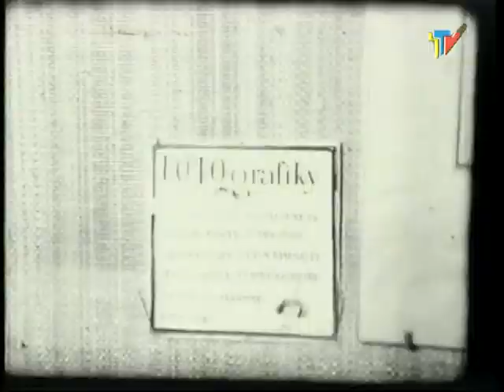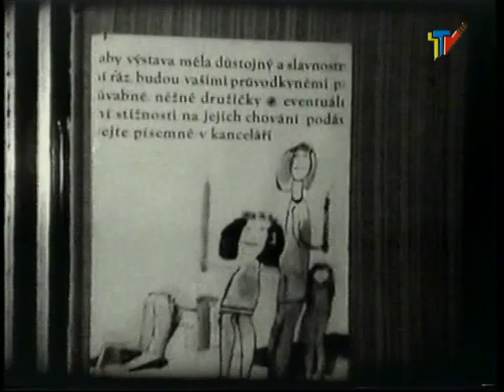Jiří Suchý - výstava KPVU Tišnov 1984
Hostem v tehdejším výstavním sále Klubu přátel výtvarného umění u letního kina byl herec, zpěvák, ale i grafik - Jiří Suchý.